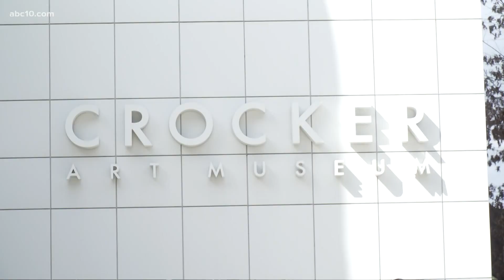Search on for 10 suspects in smash-and-grab robbery at Roseville Galleria | Top 10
The search is ongoing for 10 suspects in a smash-and-grab robbery at the Roseville Galleria. UC Berkeley declines neighborhood groups offer to admit 1,000 students.